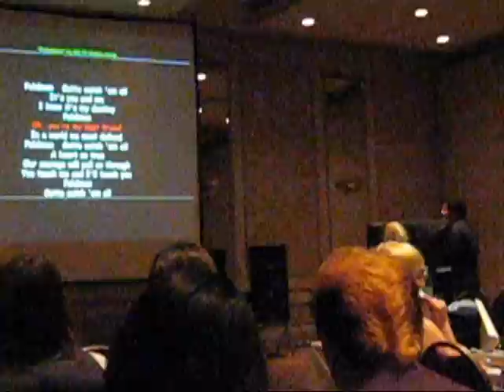Anime North 2010 Karaoke - Pokemon Theme Song